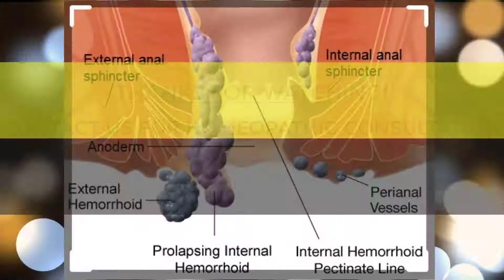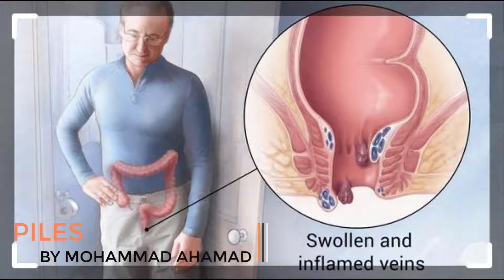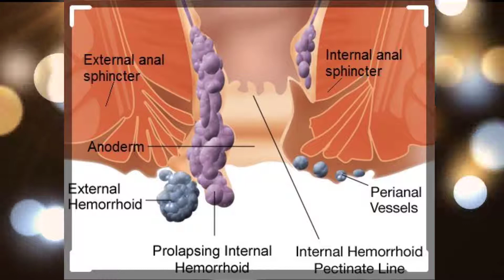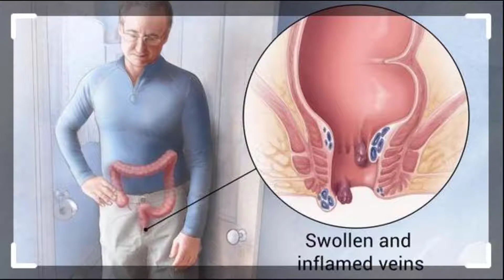Piles बवासीर और होम्योपैथिक इलाज Piles and homeopathic Treatment,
Online Homeopathic Consultation